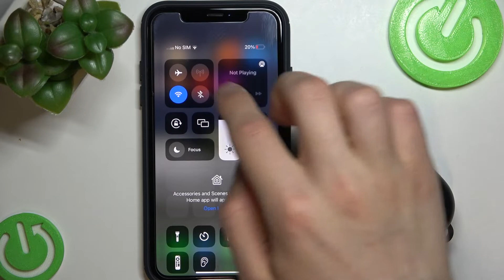Как соединить Tozo T10 с айфоном? / Простой способ подключения Tozo T10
Подключение Tozo T10 достаточно простое действие, которое не вызовет у вас особых проблем. И сегодня вы сами в этом убедитесь на собственном примере. Всего за одну минуту вашего времени, мы научим вас соединять Tozo T10 с любым ios устройством.

Как подключится Tozo T10 к айфону? Как настроить подключение Tozo T10? Как правильно подключится к айфону?